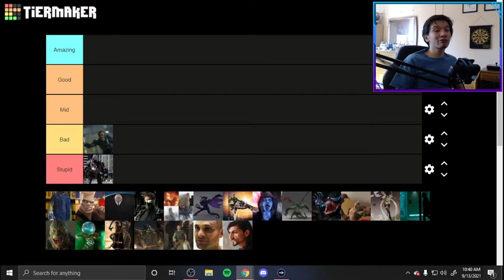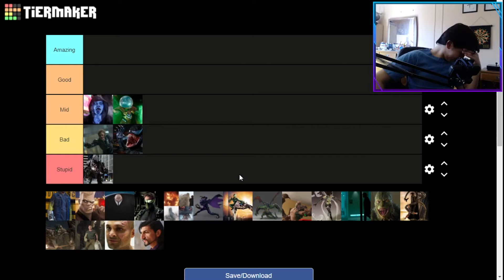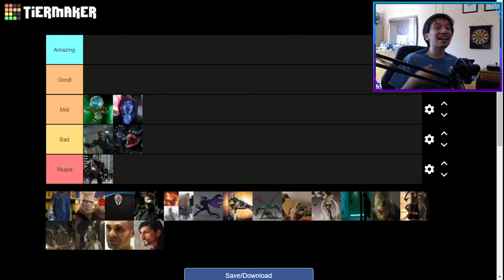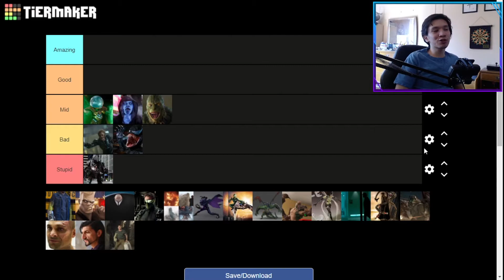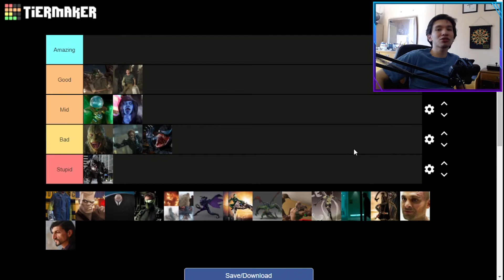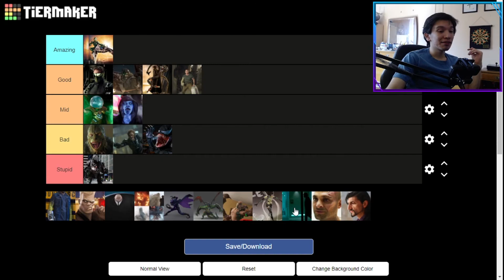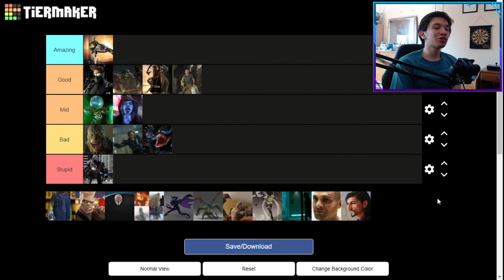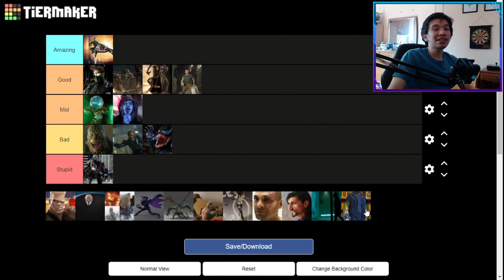Ranking every live action Spiderman villain